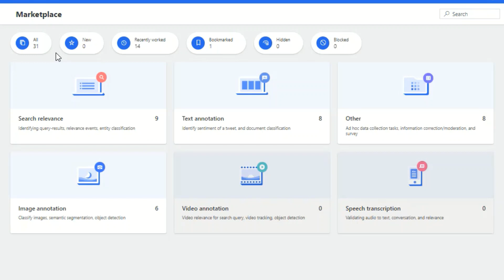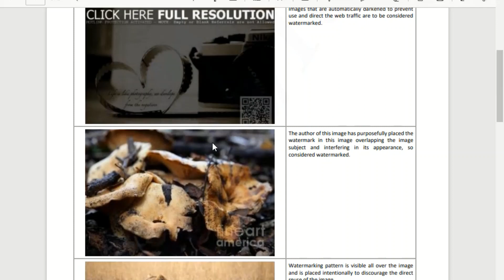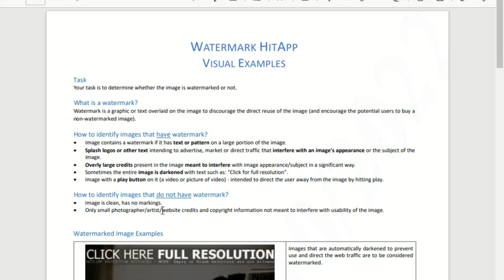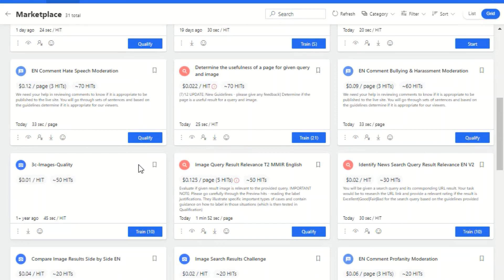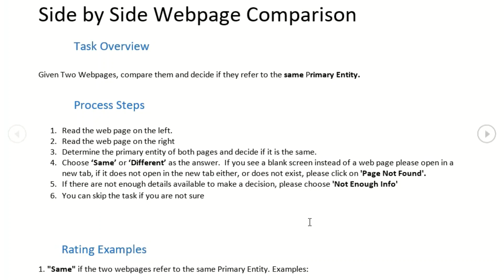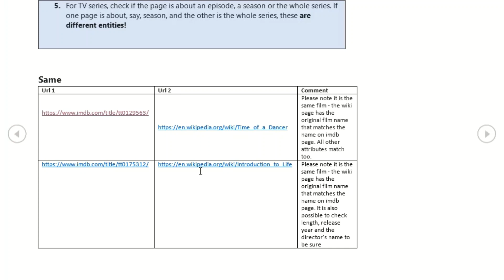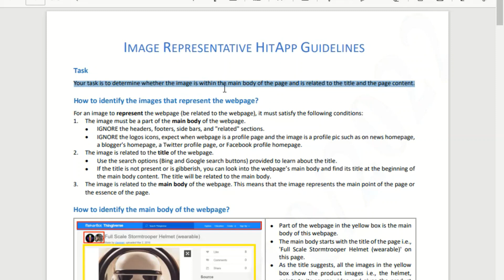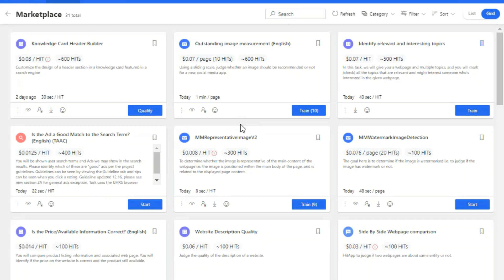UHRS এর সিট কোথায় পাবেন? সঠিক নিয়ম জেনে নেই!!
অনলাইন ইনকাম,সারা বিশ্বের অন্যতম সাইট,প্রতিদিন ৪০-৫০ ডলার ইনকাম করার সুবিধা রয়েছে.খুবই গুরুত্বপূর্ণ ভিডিও,কোথায় সিট পাবেন,কি ভাবে কাজ করবেন তার সম্পূর্ণ বিস্তারিত